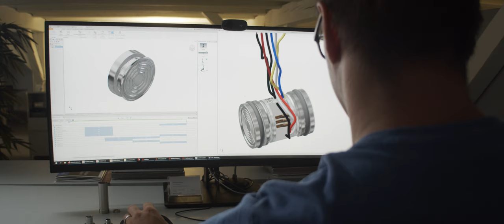KELLER Unternehmensvideo (Deutsch)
Der Name KELLER steht seit 1974 für hochpräzise Druckmesstechnik. Mit dem Erfahrungsschatz von fast einem halben Jahrhundert gibt die KELLER AG für Druckmesstechnik in ihrem neuen Kurzfilm nun ganz persönliche Einblicke in das Herz des Unternehmens.